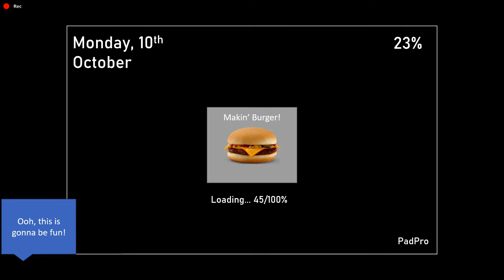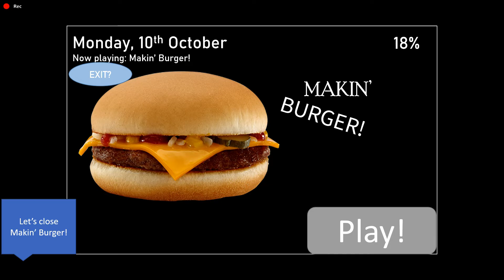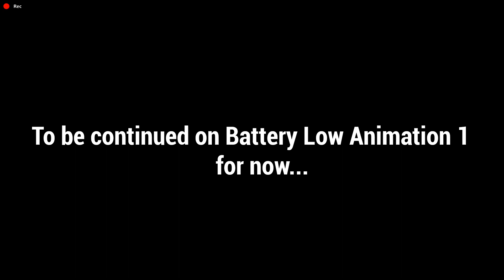Makin' Burger! | Powerpoint Animation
This is inspired both by @IgoLee and my Cook Burgers series. This show is going to be a blast!